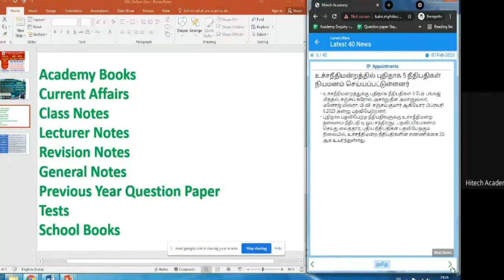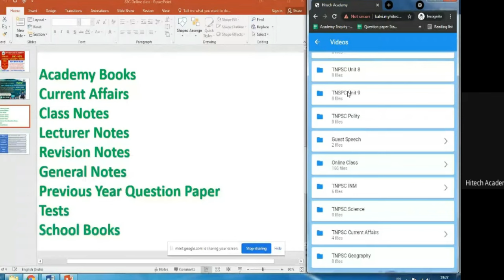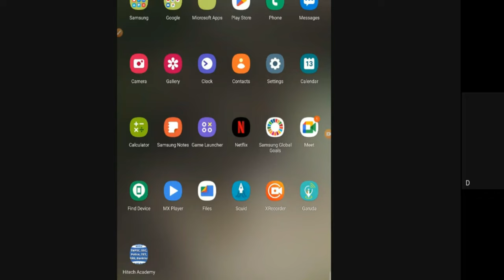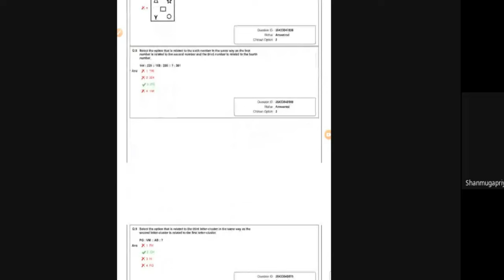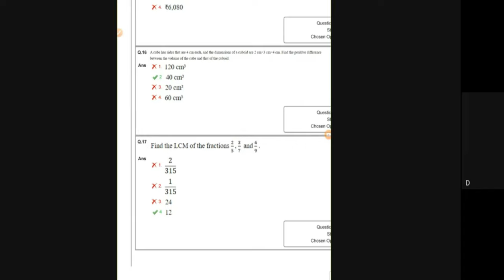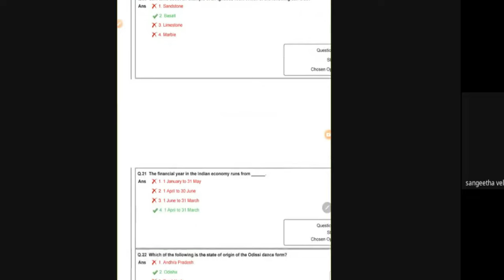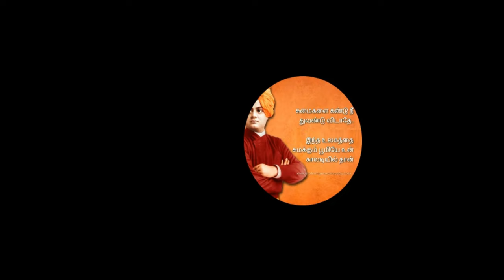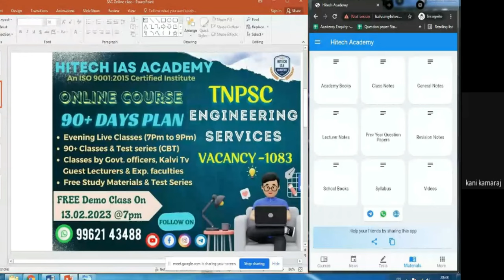FREE ORIENTATION CLASS | SSC | ONLINE BATCH | HITECH ACADEMY | ADMISSION 9962143488 | DEMO CLASS